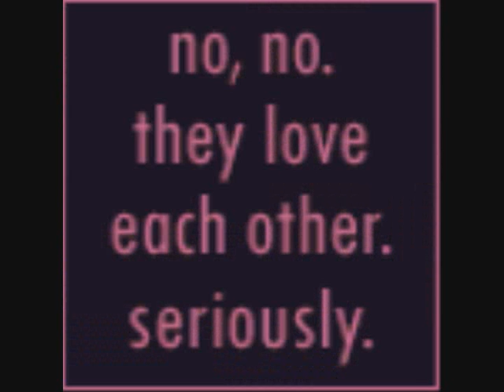Envy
a slide-show tribute to Envy to the song Hot 'n Cold  there are envyxed in this too